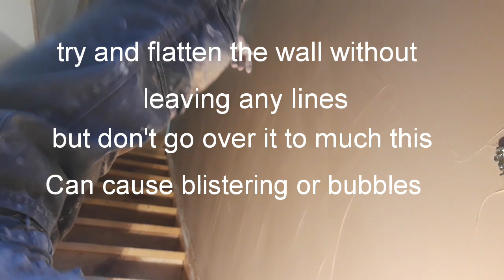plastering an 18m2 uneven wall PART4 final part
THIS IS THE STAGES WHERE YOU WILL BE ADDING WATER TO GO OVER THE WALL

STAGE8: FIRST FLATTEN DON'T USE WATER {SOMETIMES YOU NEED TO} TIMES VARY ON THIS STAGE AIRFLOW,ROOM TEMP,BACKGROUND SUCTION ALL FACTOR INTO THIS WHOLE PROCESS YOU WANT TO FLATTEN WHILE THE PLASTER IS STILL WORKABLE DON'T LEAN TO HEAVY DON'T LEAN TO LIGHT WHEN GOING OVER IT FIRST FLATTEN IS VERY IMPORTANT TO GET RIGHT.
STAGE9: WET RUB THIS STAGE YOU SHOULD BE USING WATER ALONG SIDE YOUR TROWEL OF CHOICE I USE EITHER A STAINLESS STEEL RIDGED TROWEL SOMETIME A SUPER FLEX SOMETIMES ONCE IS ENOUGH SOMETIME TWICE.
STAGE10: POLISHING UP I MAINLY NOW USE A NELA SUPER FLEX TROWEL ALONG SIDE SPRAYING THE WALL WITH WATER GOING OVER THE AREA TWICE SOMETIMES MORE.